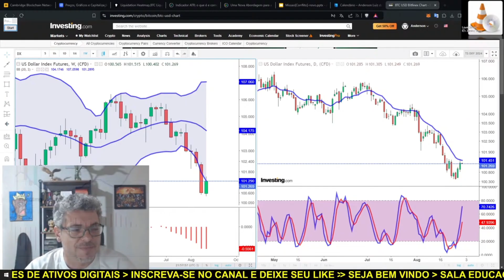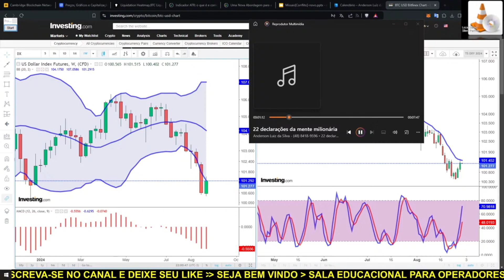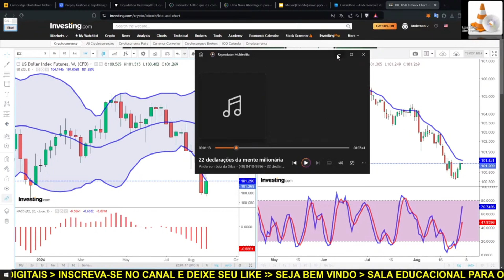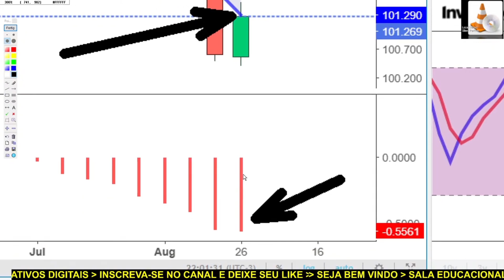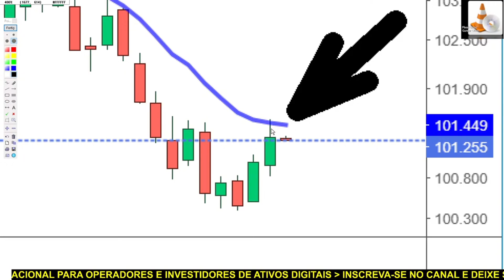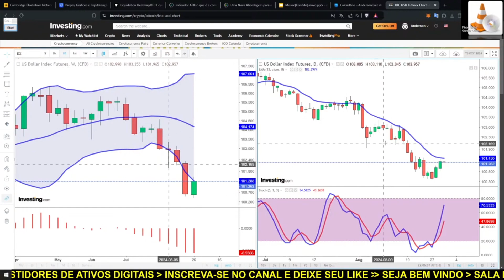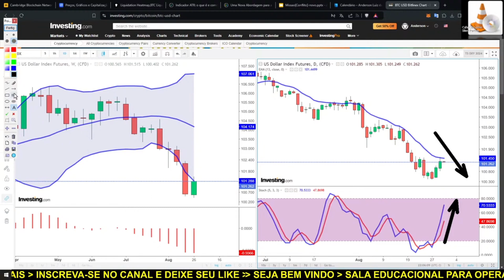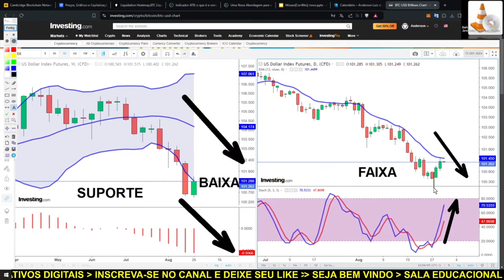BITCOIN AO VIVO. ✂️ DXY 29/08/2024